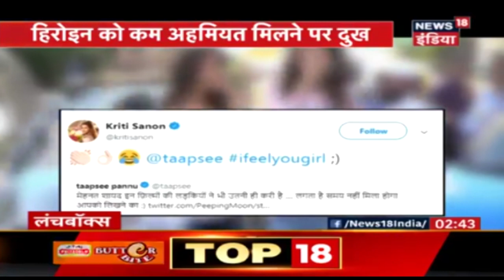फिल्मों में हीरोइन को कम अहमियत मिलने पर अभिनेत्रियों ने जताया दुःख! | Lunchbox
Bollywood actresses one by one share their despair over not getting as much importance in the films as compared to male actors.